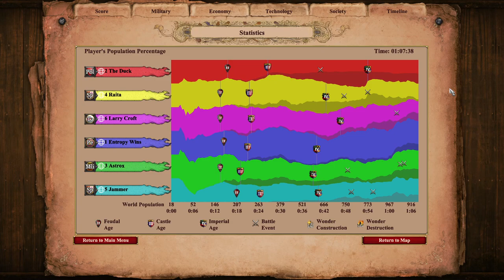Super Tense Back and Forth Nomad. Feat Onager